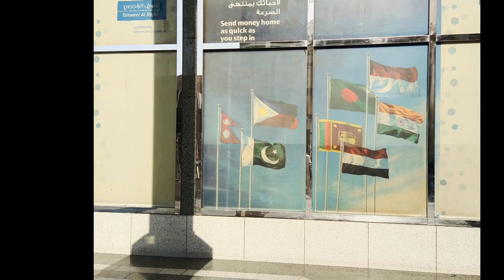Aaj ka Saudi riyal rate |money exchange rate today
Description

Aaj ka Riyal Rate Pakistan India/ Today Riyal Rate in India/ Riyal Rate Today in Pakistan

cloudy malakand
da news
adil tanvir
Currency updates
urdu kitaab
urdu news ksa
saudi arabia